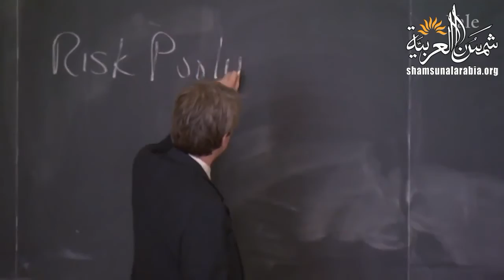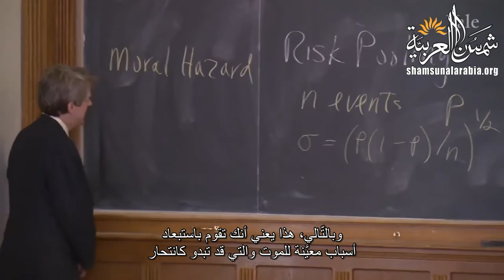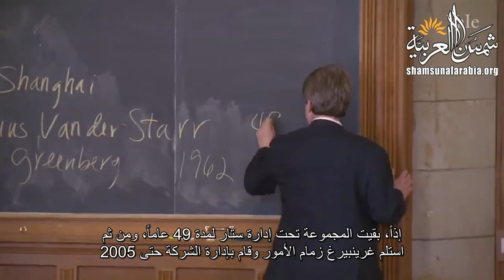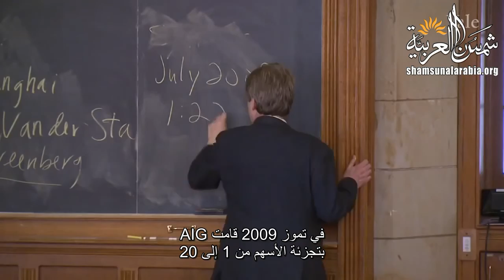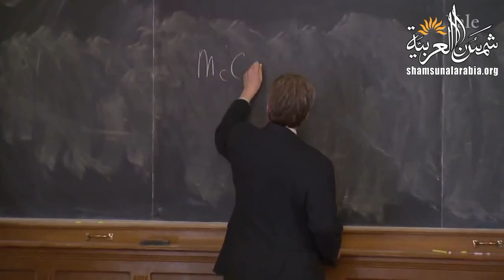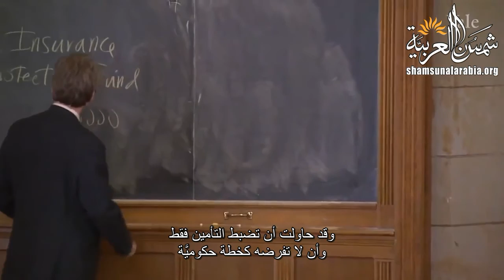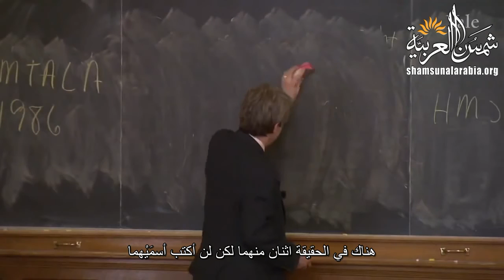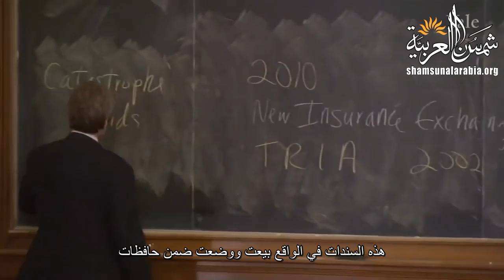الأسواق المالية (ييل) المحاضرة 05: التأمين، ومؤسسة إدارة المخاطر النمطية: الفرص المتاحة والثغرات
Yale
المحاضرة الخامسة من مساق الأسواق المالية من جامعة ييل للبروفيسور "روبرت شيللر" الحائز على جائزة نوبل للاقتصاد
وهي عن: التأمين، ومؤسسة إدارة المخاطر النمطية: الفرص المتاحة والثغرات

تعريف بموقعنا